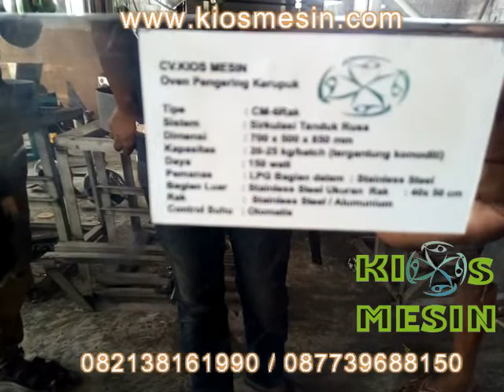GAMPANG !!! CARA MEMBUAT KERUPUK IKAN Mesin Pengolahan Kerupuk Ikan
Untuk mengetahui harga silahkan email ke atau silahkan telfon atau sms ke 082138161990 (Simpati) 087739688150 (XL) dapat juga datang langsung ke tempat kami di Workshop : Jalan Grogolan Dongkelsari Umbulmartani Ngemplak Sleman Yogyakarta